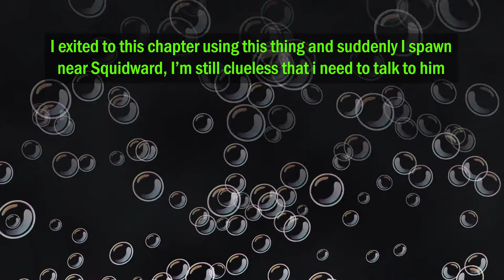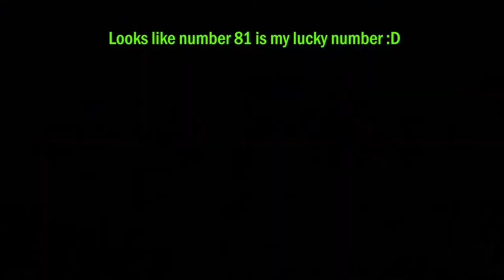Glitch Golden Spatula in SpongeBob SquarePants Battle for Bikini Bottom JellyFish Chapter in PS5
KING JELLYFISH
GOLDEN
SPATULA IS NOT
REGISTERING - GLITCH FOUND!